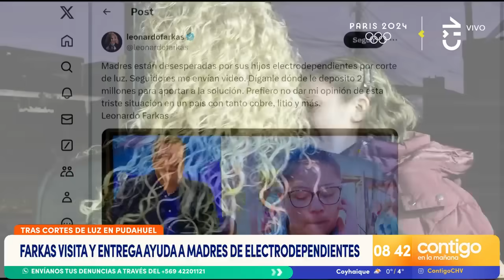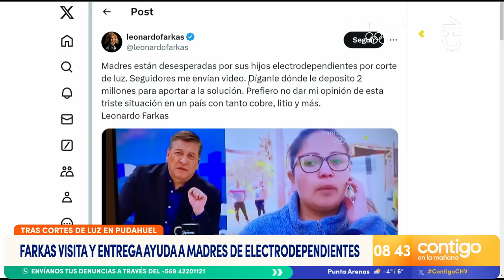EN PUDAHUEL: Leonardo Farkas entregó ayuda a madres de electrodependientes - Contigo en la Mañana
El pasado 6 de agosto conocimos el angustiante llamado de dos madres que pedían ayuda para sus hijos electrodependientes debido a los cortes de luz.

Tras ver el caso, Leonardo Farkas solicitó ayuda para llegar a las mujeres y horas después logró reunirse con ellas para entregarles personalmente su aporte.